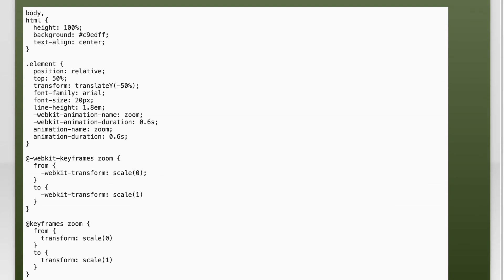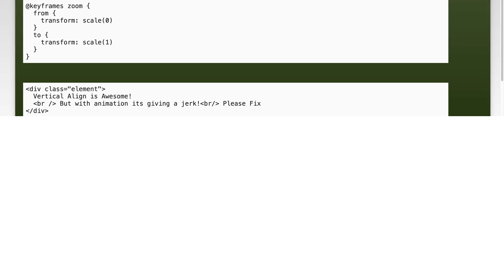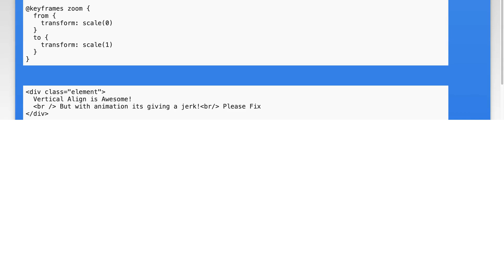Vertically align with translateY(-50%) giving a jerk?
javascript: Vertically align with translateY(-50%) giving a jerk?

Related to: javascript, jquery, html, css